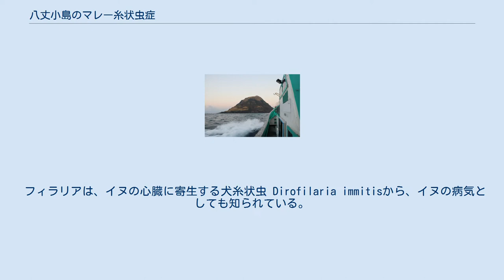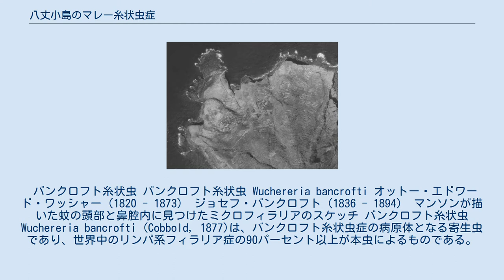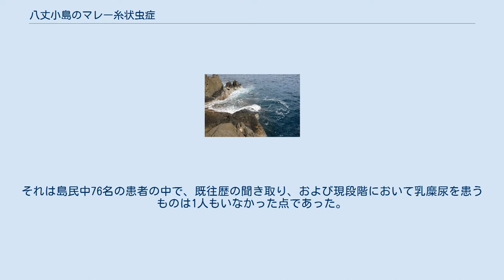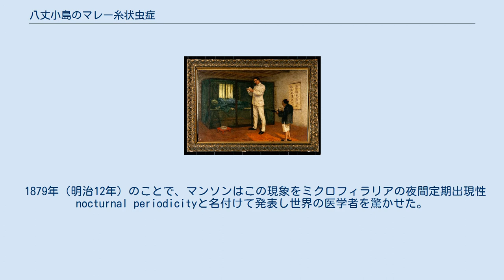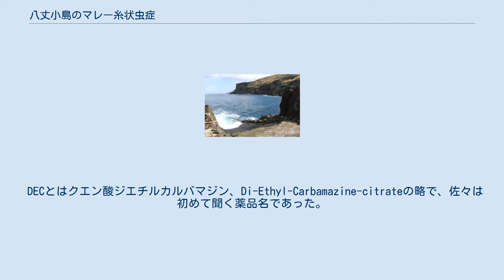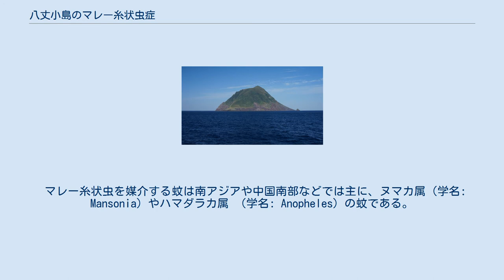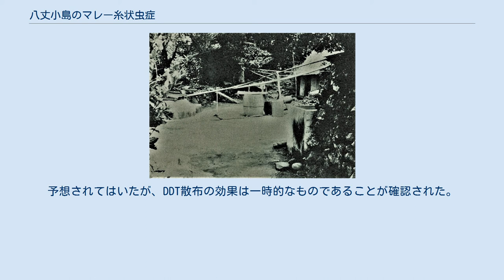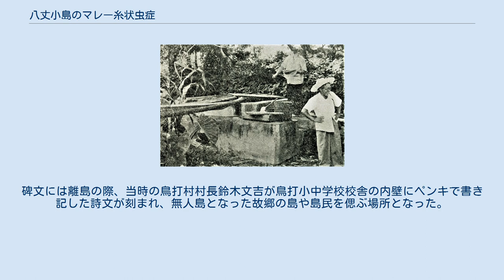八丈小島のマレー糸状虫症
マレー糸状虫 八丈小島（2017年9月撮影） 八丈小島 八丈小島の位置 八丈小島のマレー糸状虫症（はちじょうこじまのマレーしじょうちゅうしょう）とは、伊豆諸島南部の八丈小島（東京都八丈町）にかつて存在したリンパ系フィラリア症を原因とする風土病である。
この風土病は古くより八丈小島および隣接する八丈島では「バク」と呼ばれ、島民たちの間で恐れられていた。
 本疾患の原因は、フィラリアの一種であるマレー糸状虫 Brugia malayi ICD-10(B74.1) によるものであり、八丈小島は日本で唯一のマレー糸状虫症の流行地であった。
 フィラリアは、イヌの心臓に寄生する犬糸状虫 Dirofilaria immitisから、イヌの病気としても知られている。
しかし、かつての日本国内ではヒトが発症するフィラリア症（以下、本記事で記述するフィラリア症はヒトに発症するものの意として扱う）のひとつバンクロフト糸状虫 Wuchereria bancrofti、ICD-10(B74.0) による流行地が、北は青森県から南は沖縄県に至る広範囲に散在していた。
特に九州南部から奄美・沖縄へかけての南西諸島一帯は、世界有数のフィラリア症流行地として世界の医学界で知られていた。
 日本におけるフィラリア症の防圧・克服へ向けた本格的な研究は、1948年（昭和23年）から始まった東京大学付属伝染病研究所（現：東京大学医科学研究所）の佐々学による八丈小島でのフィールドワークと、それに続く同島での駆虫薬スパトニンを用いた臨床試験が端緒である。
この八丈小島で得られた一連の治験 データや経験は、のちに続く愛媛県佐田岬半島、長崎県、鹿児島県、奄美、沖縄県各所での集団治療を経て、最終的に日本国内でのフィラリア症根絶へ向かう契機となる日本の公衆衛生史上重要な意義を持つものであった。
 そして、1977年（昭和52年）に沖縄県の宮古諸島および八重山諸島で治療が行われた患者を最後に、ヒトに感染するフィラリア症の日本国内での発生事例は確認されなくなった。
1988年（昭和63年）の沖縄県宮古保健所における根絶宣言により、日本は世界で初めてフィラリア症を根絶した国となった。
 ヒトに寄生して発症するフィラリア症はフィラリア虫の種類ごと世界各地に8種あるといわれ、そのうち日本国内のフィラリア症はバンクロフト糸状虫によるものがほとんどであった。
しかし、八丈小島のフィラリア症はバンクロフト糸状虫ではなく、東南アジアを中心とする地域で流行するマレー糸状虫によるものであり、これは日本国内では唯一の流行地であった。
 本記事では、かつて八丈小島でバクと呼ばれて恐れられていたマレー糸状虫症と、その防圧の経緯について解説する。
 八丈小島と八丈島の位置関係 八丈小島（左の小さな島） 八丈島（右の大きな島） 八丈島より遠望した八丈小島（2017年11月撮影） 八丈小島の空中写真。
島の北西部に鳥打村、南東部に宇津木村があった。
2013年5月9日撮影。
 八丈小島は伊豆諸島南部の八丈島の西北西約7.5km、東京の南約287キロ の海上に位置する安山岩で構成された火山島で、面積3.07 km²、周囲8.7 km、最高標高点616.6メートルの太平山がそびえる円錐状の島嶼である。
島の海岸線は海食崖で囲まれ、平坦地はほとんどない急峻な地形であるが、かつて八丈小島は人々が居住する有人島であり2つの村が存在していた。
八丈島から直接眺められる八丈小島南東側の宇津木村（うつきむら）と、八丈小島の北西側に位置するために八丈島からは直接見ることのできない鳥打村（とりうちむら）である。
 かつて八丈小島にはバクと呼ばれる風土病があり、島の人々を長年にわたり苦しめ続けていた。
隣接する八丈島の人々はこの病気を「小島のバク」と呼んで恐れ、八丈島の漁師や海女は小島近くの海域で漁は行っても、病気を恐れて小島へは上陸しなかったという。
 八丈小島に伝わる民謡に次のような一節がある。
 カブラとは大かぶのことで明治初期には島の中央にそびえる太平山の山頂付近で栽培されていたという。
バク山のバクとはバク病のことであり、明治期には「バク」という呼び名の風土病が存在することが一部の医療関係者の間で知られ始めていた。
 八丈小島の島民の多くは10代半ばまでに熱発作を出すといわれており、突然何の前ぶれもなく寒気と戦慄に襲...